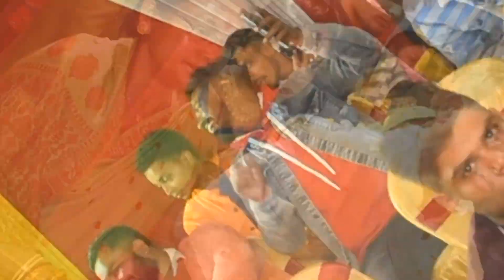Jeet & Ranjana= bengali wedding video silchar video js photography video# = second Page =